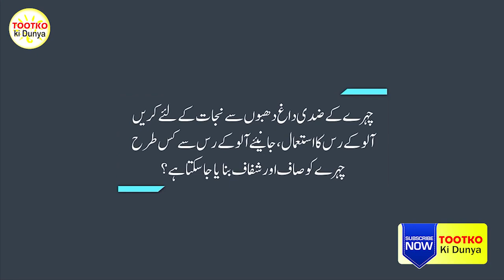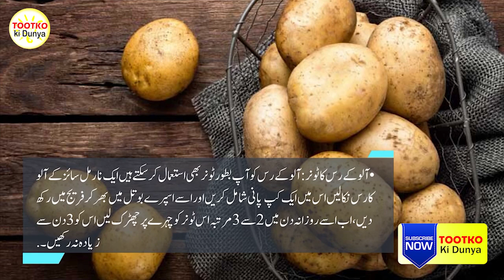To get rid of stubborn spots on the face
Let us tell you today how you can use potatoes to deal with these acne scars . How to remove stains from potatoes